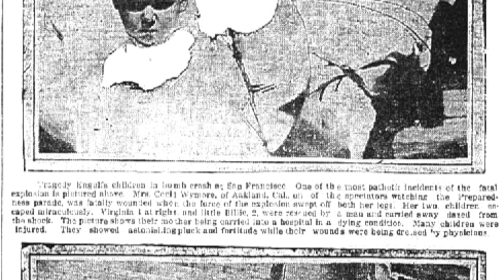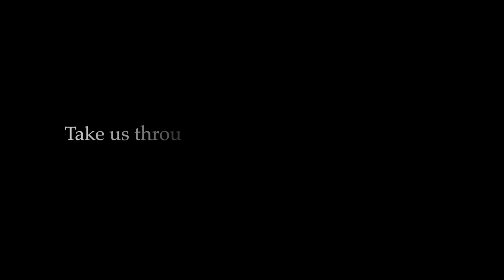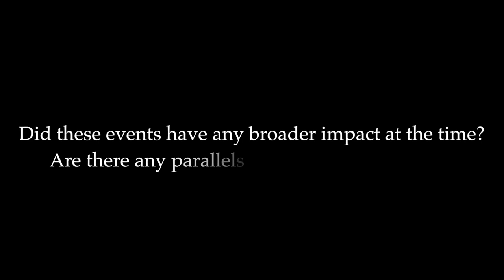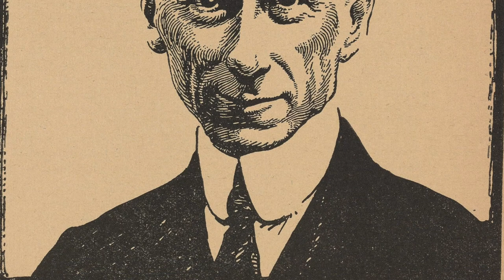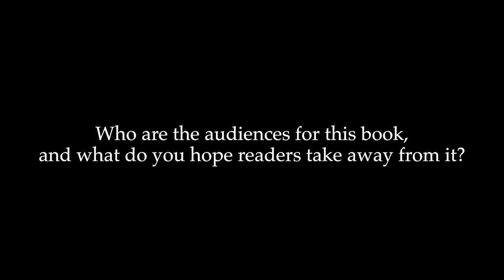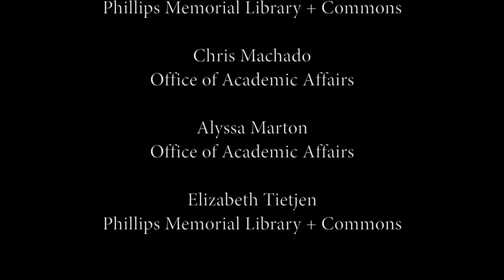Providence College Faculty Author Series 2018-2019: Jeffrey Johnson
In this installment of the Faculty Authors Series, Jeffrey Johnson (History, Providence College) discusses his newest book, "The 1916 Preparedness Day Bombing: Anarchy and Terrorism in Progressive Era America."